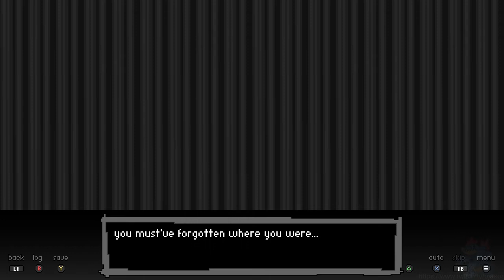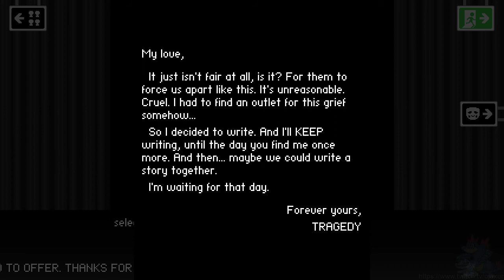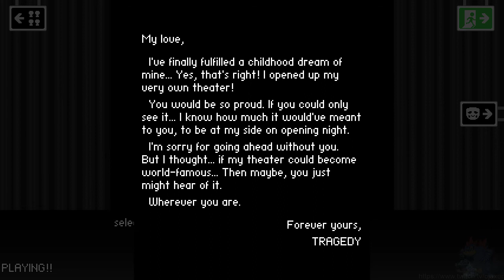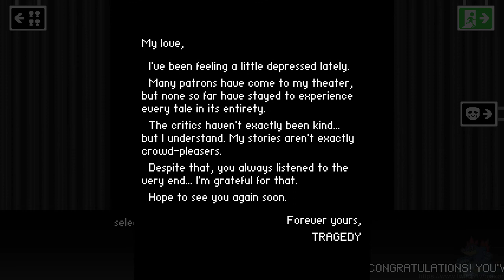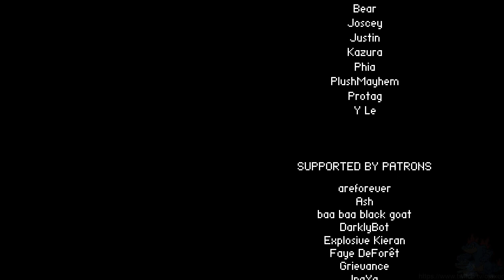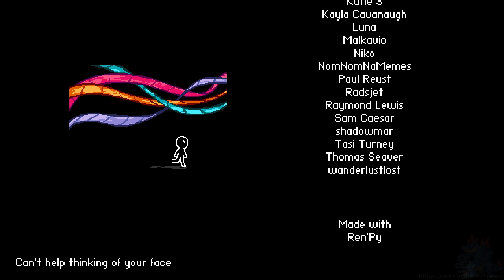Bad End Theater - The Spinning Roulette Wheel, The Laugh Of The Gods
A labyrinth of suffering. In tonight's stream, we check out Bad End Theater and we decide to have chat be in charge of all the choices we make lol. Much to their dismay, there isn't a "kiss" option in every situation. Despite a mild hiccup in the middle involving losing all of our progress, we still manage to fully 100% this game and see every ending. It was a really cute game, and I had a lot of fun playing it along with chat